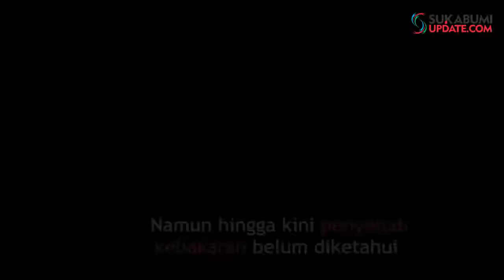Kebakaran Lahan Hutan di Bukit Senyum Gunung Butak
SUKABUMIUPDATE.com - Kepala Regu Pos Pemadam Kebakaran Palabuhanratu, Iwan Ahmad Aji Gunawan menjelaskan lahan yang terbakar sebagian besar ditumbuhi karet dan tanaman pisang milik warga.
"Kami menerima laporan dari Satpol PP sekitar pukul 15.22 WIB, yang menerangkan bahwa ada lahan terbakar dekat Bukit Senyum ini," papar Iwan kepada sukabumiupdate.com, di lokasi kejadian.
Hingga kini, masih kata Iwan, petugas masih menelusuri dari mana api berasal. "Pada saat kejadian, api sudah membesar. Area perkebunan ditumbuhi ilalang kering sehingga api cepat membesar," lanjutnya.
"Kami mendapat kabar api dari tumpukan sampah yang dibakar, kemudian merembet ke ilalang, ditambah angin cukup kencang. Api dapat dipadamkan sekitar 35 menit kemudian," lanjutnya.
Kini petugas pemadam kebakaran masih berjaga di lokasi. "Yang kami khawatirkan kabel aliran listrik PLN untuk ke Cikeong yang di pinggir jalan ini terbakar. Kepada masyarakat kami imbau jangan membuang puntung rokok sembarangan dan membakar sampah atau di lahan seperti di sini," tandasnya.